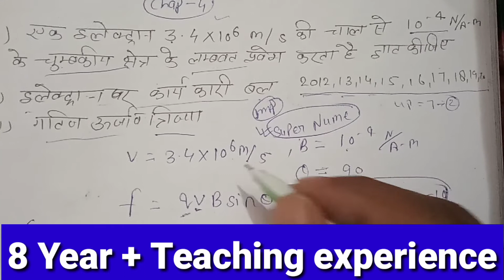Super Numericals Physics |12th physics Numericals chapter 4 | गतिमान आवेश तथा चुम्बकत्व न्यूमेरिकल्स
रासायनिक सूत्र की ट्रिक जिंदगी भर नही भूलोगे

Dosto aaj ki is video me maine aapko ko full explain lane ki puri koshish ki hai ummeed hai ye aapko bhut pasnd aayegi thanku so much.

Chapter-6 (वैद्युत चुम्बकीय प्रेरण)physics class 12th

Chapter-7 (प्रत्यावर्ती धारा)physics class 12

Chapter -10 (तरंग प्रकाशिकी)physics class 12

Chapter -( 9,10 ) 9Optics (प्रकाशिकी) numericals class 12

Covered topic

up board syllabus 2020-21 class
12,
up board syllabus,
up board syllabus 2019-20 class
12,
10,
10,
how to top in board exams class
12,
maths me topper kaise bane,
topper student timetable,
2021,
board exam me 90 percent kaise
laye,
board exam 2021 me 90 marks
kaise laye,
up board me topper kaise bane
up board me top kaise kare
hai
up board me copy kaise likhe
up board me hindi ki copy kaise
likhe
up board 10th topper 2020
up board result 2020 topper
up board result 2020 ka topper
how to get 90 percent in board
exam
exam class 10
exam class 12 commerce
exam class 12 science
exam tips 100/100
exam tips in hindi
90 marks kaise laye